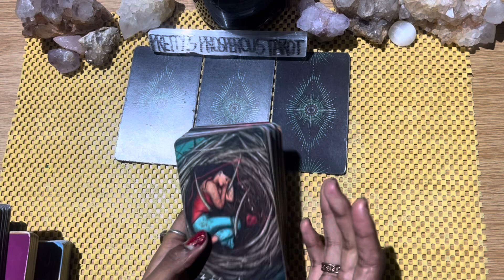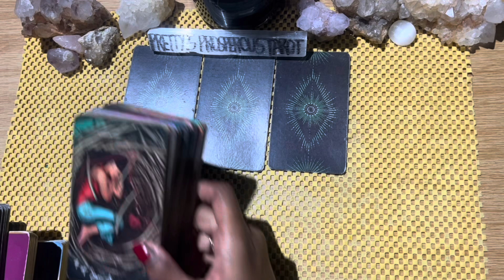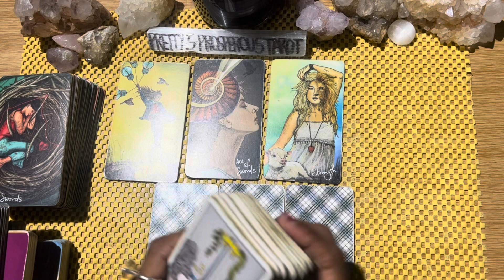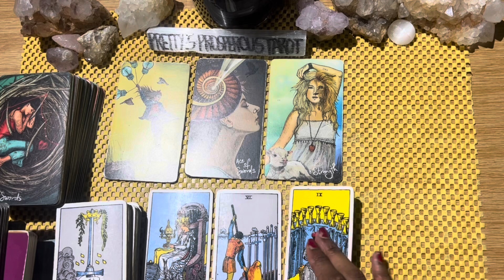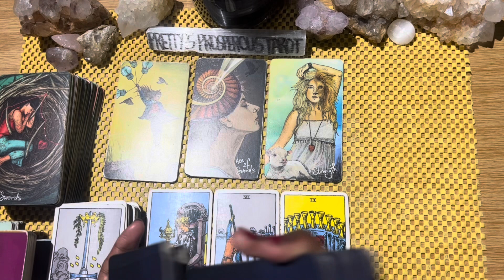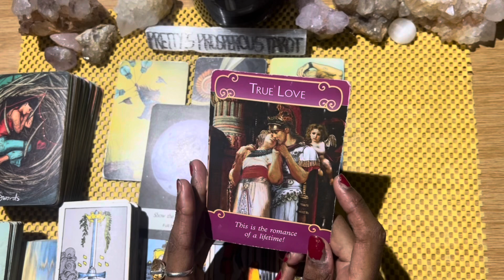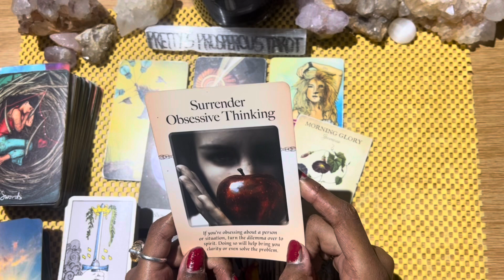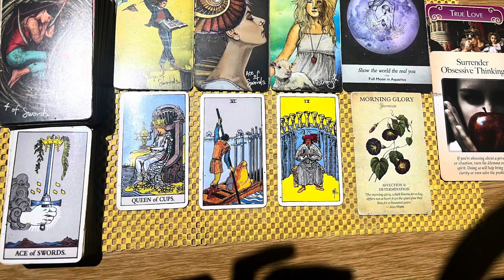Scorpio love tarot reading ~ Dec 26th ~ they’re obsessing over you